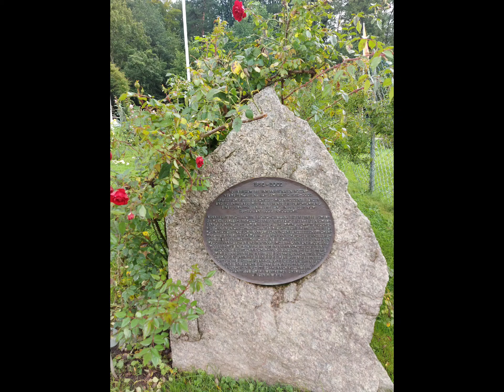Garten mit Rose in Baden-Baden.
Ogród różany w Baden-Baden w końcu sezonu jest doskonałym pomysłem na spędzenie miłego popołudnia. Kolorystyka różanych kwiatów, ich dobór, gatunki i rodzaje, odmiany, cala ta różnorodność dostarcza wspaniałych wrażeń.